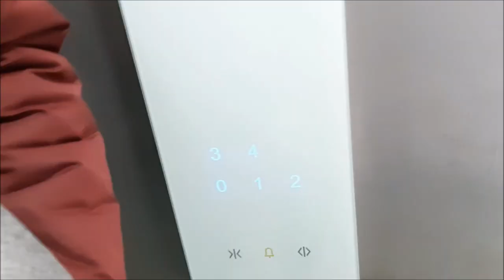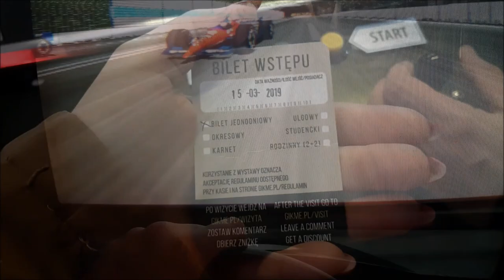Vlog #1: Wrocław, muzeum gier i kocia kawiarnia.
Korzystając z mojego linku na booking.com otrzymujesz 50zł zwrotu! (zwrot do 7 dni od wymeldowania)

x, nieidealna.

Film nie jest sponsorowany i nie powstał przy współpracy z żadną firmą.